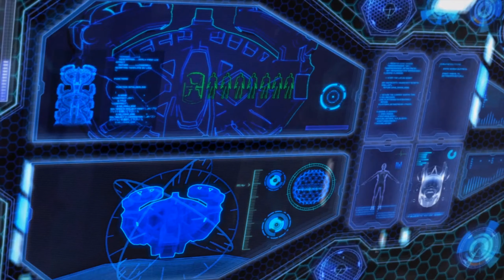RAGE #1 - Aufgewacht in einer postapokalyptischen Welt ► Let's Play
Wir wachen auf und finden uns mitten in einer postapokalyptischen Welt wieder. Können wir in dieser lebensfeindlichen Umgebung überleben?

► Erscheinungsjahr: 2011
Genre: Egoshooter
Entwickler: Id Software
Publisher: Bethesda Softworks

Aus Angst vor der globalen Auslöschung durch einen auf die Erde zusteuernden massiven Asteroiden, stehen die Regierungen dieser Welt vor der erbarmungslosen Aufgabe, das Überleben der Menschheit zu sichern. Wegen zu wenigen Alternativen, sind Überlebenskapseln mit ausgewählten Menschen tief in der Erde vergraben. Wir sind einer der Auserwählten Mitglieder dieser modernen Archen und betreten das RAGE Universum, als wir plötzlich allein auf der Erdoberfläche auftauchen. Alleingelassen müssen wir ums Überleben kämpfen in einer Welt, die uns lieber Tod als lebendig hätte.